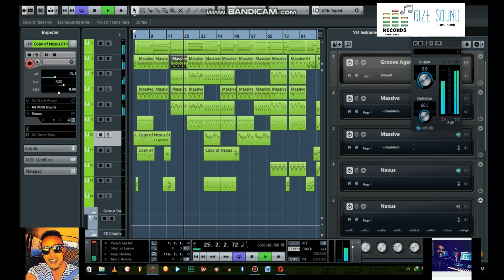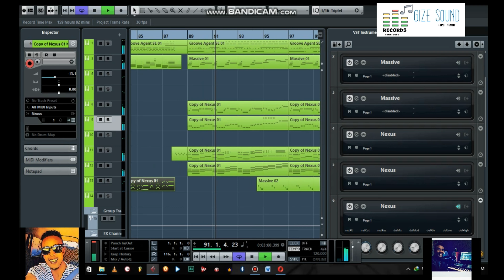The Classic Man Feat.Lij_Sami New Dansol Instrumental 2020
The master track took me like a week to finish the arrangement. here it is.